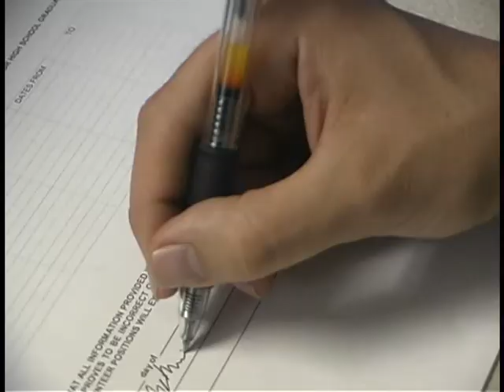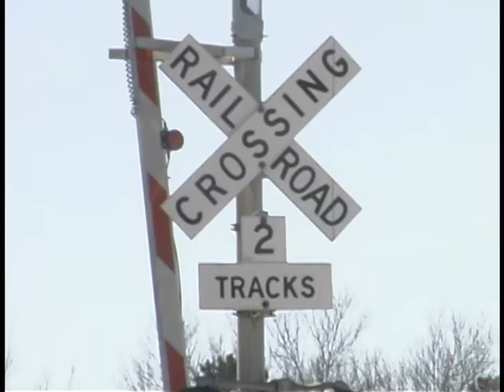Joe Nelson Resume Tape 2011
Standup montage with three packages.